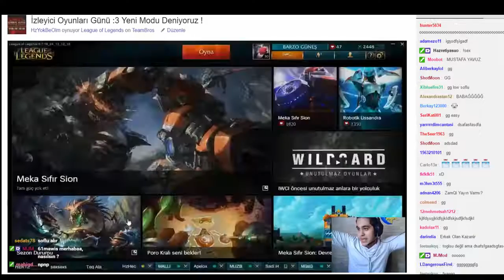Hzyokbeolm soflu ve Hzyasuo'la vs atarsa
yok be olm gunes özlünün hz yasuo ve sofluyla vs leri efsane eglencelı anlar